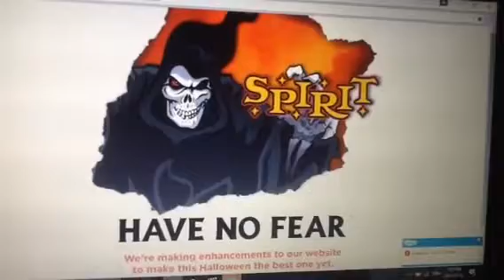Something is coming